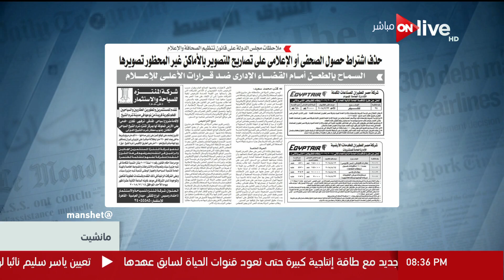مانشيت - حذف اشتراط حصول الصحفي أو الإعلامي على تصاريح للتصوير بالأماكن غير المحظور تصويرها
جزء من حلقة اليوم 6 يوليو 2018 من برنامج مانشيت يناقش فيها أهم مانشيتات اليوم الاقتصادية و التعليمية و الصحية و الإستثمارية فى مصر و الدول العربية و العالم.